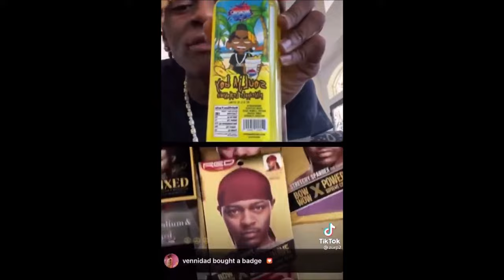soulja boy vs bow wow on live | I Got Lemonade !